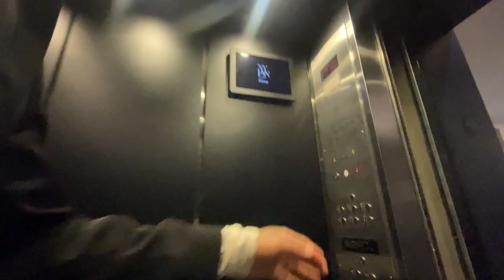FASHION STUDENT ATTENDS NEW YORK FASHION WEEK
Hey guys! Sorry for the late upload :( school's been kicking my behind lol, but I hope you all like my NYFW video!